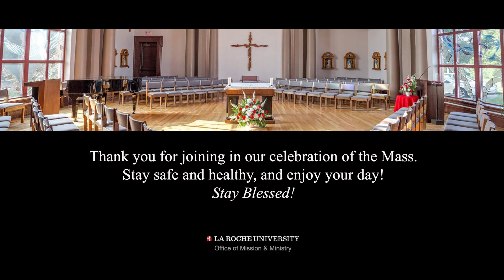LRU Mass 2 13 2022